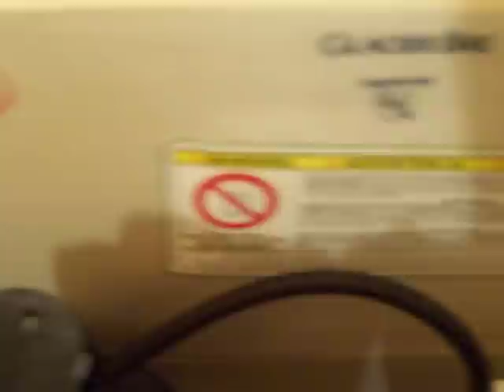Glacier Bay Toilet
So I was walking into the bathroom at the chinese restaurant next to my moms store and I was expecting to film there gross old toilet that was awkwardly positioned in the corner of the bathroom and to my surprise when i walked in, the bathroom was totally redone and they had  moved the toilet out of that corner which btw is the corner you see at the end of the video. This toilet was put in as part of the remodel the one i was expecting to film was an old 3.5 gpf toilet.
This is a Glacier Bay "all in one" toilet sold at home depot for 69.00 dollars. This has a map rating of 300 grams 50 grams more than a kohler wellworth.